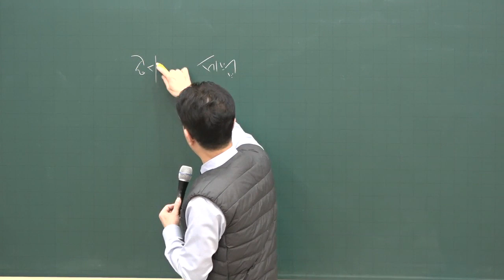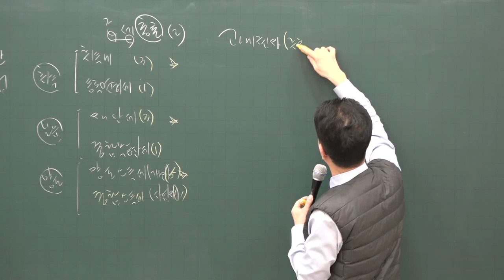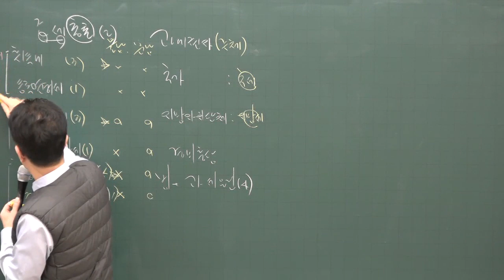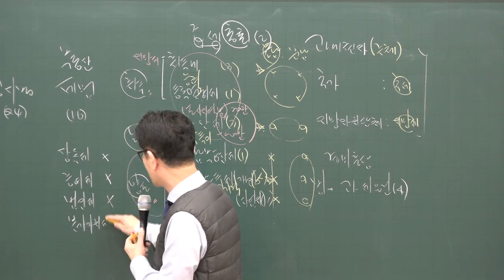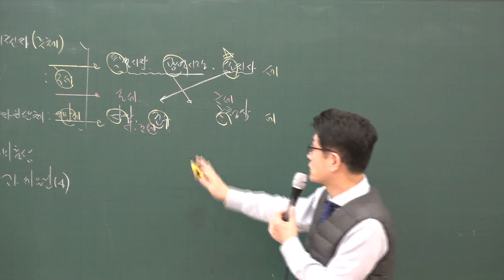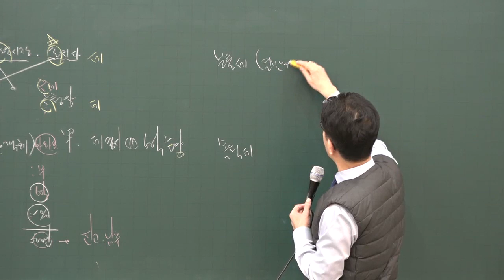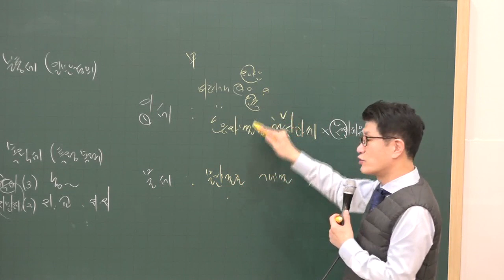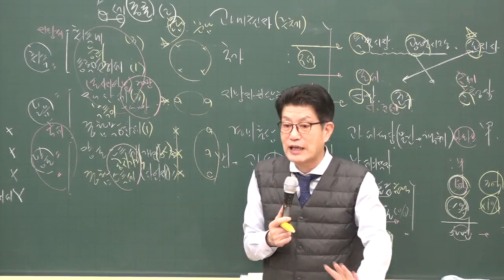[공전무] 2020년 공인중개사 부동산세법 조세의 개념과 분류 기본이론 1-1